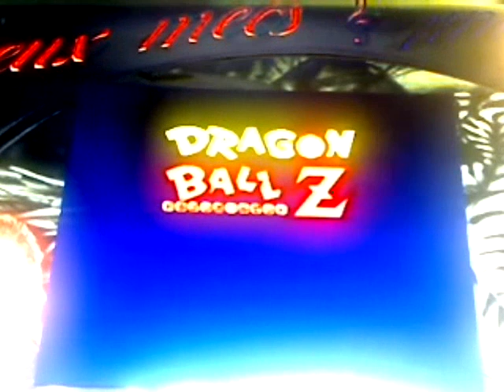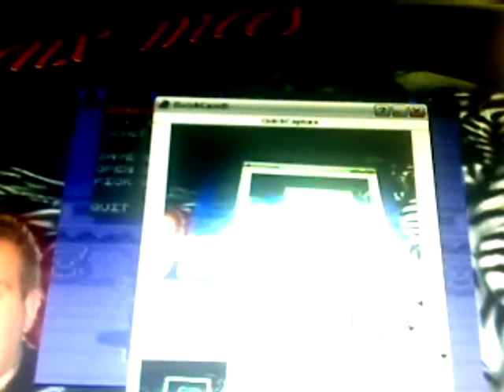Ma participation au tournoi DBZ Super Budoten Partie 2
2ème et dernière partie de ma participation au tournoi de DBZ de MATT